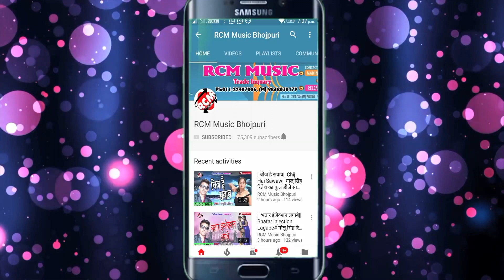|| केहू कानो दुलारी बाकी माई न होई || बिपिन पांडेय मिरदुल का नया नवरात्र स्पेशल सांग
Title: Kehu Kauno Dulari Baki
Singer:  Bipin Pandey
Lable: RCM Music
Lyrics:  Ramesh Pandey
Video Director:
DOP: